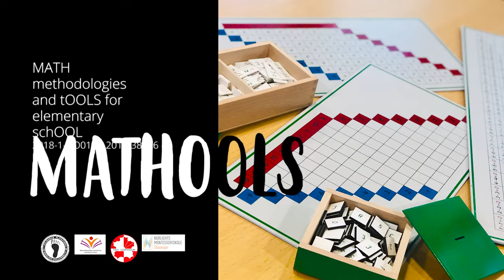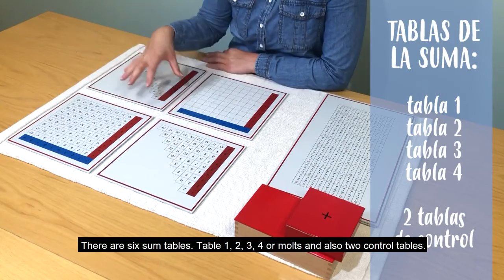6. Sum Tables- Materials (EN subtitles) Math-Ools interactive book